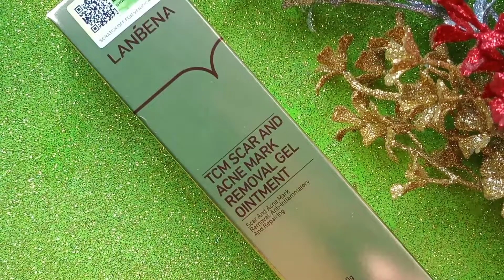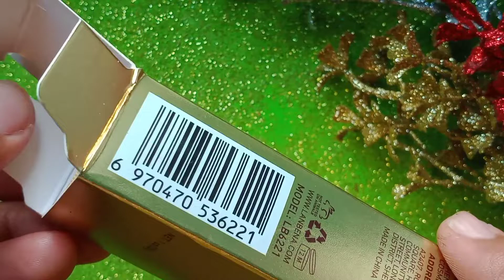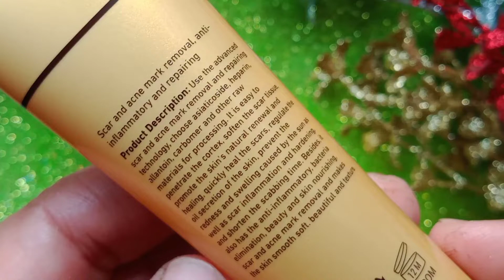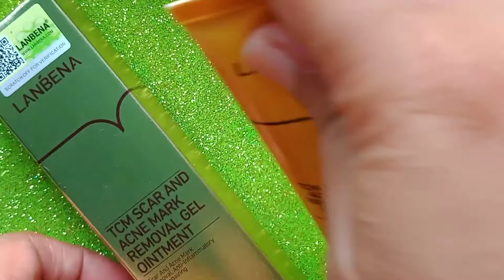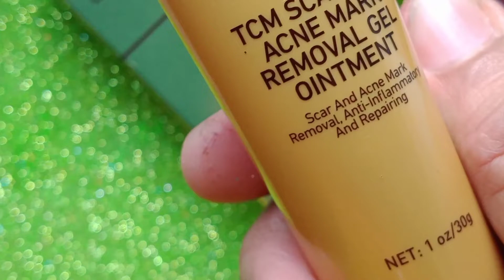মুখের কালো দাগ দূর করার ক্রিম # আগুনে পোড়া দাগ দূর করার উপায় / Tcm scear and acne mark removal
আসসালামুআলাইকুম বন্ধুরা
মুখের যেকোনো ধরনের কালো দাগ দূর করতে টিসিএম ক্রিম কিভাবে ব্যবহার করতে হবে
 কতদিন ব্যবহার করতে হবে এর কোনো অপকারিতা আছে কিনা
এটি কোন ধরনের দাগ দূর করতে সাহায্য করে
সবকিছু জানতে সমস্ত ভিডিও জোরে আমার সাথেই থাকুন